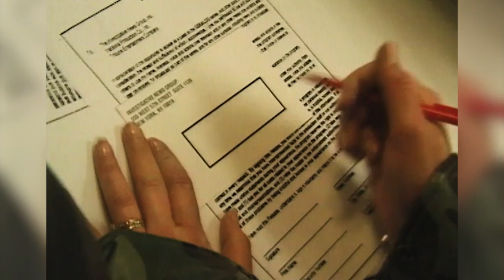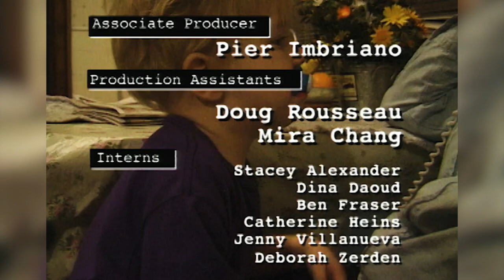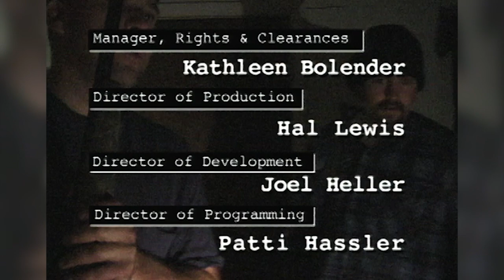White Militias run wild / Birth of a Militia s01 e04 HD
Episode 4. In remote La Verkin, Utah, an hour north of the Grand Canyon, a small group of believers have formed the Rocky Mountain Militia. White superiority and the fight for racial purity are among their core objectives. Our cameras take you inside a world that has never been exposed.We meet Johnny Bangerter, the leader of the Rocky Mountain Militia, along with his followers including his wife Casey, his mother Mary Lynn.They put their radical and troubling beliefs right out on the kitchen table.